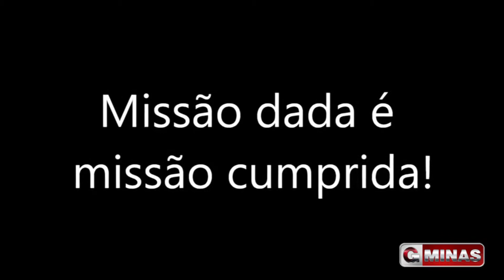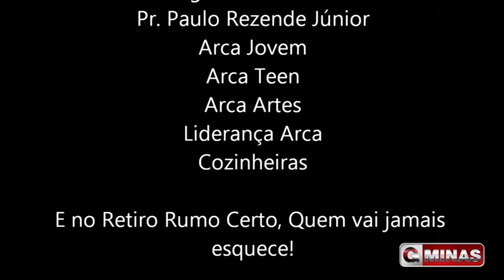arca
Com o intuito de levar jovens e adolescentes para um ambiente saudável e seguro, aconteceu mais um Retiro Rumo Certo com mais de 200 pessoas inscritas. O mesmo aconteceu devido ao emprenho e dedicação de cada membro envolvido, entre eles, destacam-se a liderança de Jovens, Adolescentes e Artes, cujo papel foi decisivo na execução de cada projeto. Os mesmos fazem parte da Igreja Evangélica Comunidade Cristã Arca, situada a Rua Major Joaquim Pedro, 429 na cidade de Guaxupé.
Com o tema "Agora é guerra contra o pecado!", o músico e produtor João Paulo Faria junto de sua esposa, a cantora Munique Cavalcanti, desenvolveram um louvor exclusivo para o evento.
Foram divididos grupos compostos por Jovens e Adolescentes que logo no inicio receberam um prova a ser executada no final do evento. E foi com muita garra, determinação, alegria e muita gratidão ao Senhor, que cada equipe desempenhou suas tarefas com excelência.
Além dos acontecimentos citados, cada participante desfrutou de um delicioso cardápio preparado pelas irmãs que cozinharam com muito amor para centenas de pessoas. Não podemos deixar de citar a área de lazer que contava com Praia artificial, Tirolesa, Piscina, passeios de barco, trilhas, sala de jogos, e muita paisagem que superabundava de tanta beleza e perfeição criada pelo nosso Deus.
E para matar a saudade de cada momento vivido, nos despedimos deixando para vocês um vídeo com um resumo de cada emoção que ficará para sempre guardados em nossas memórias.
E no Retiro Rumo Certo, quem vai jamais esquece!